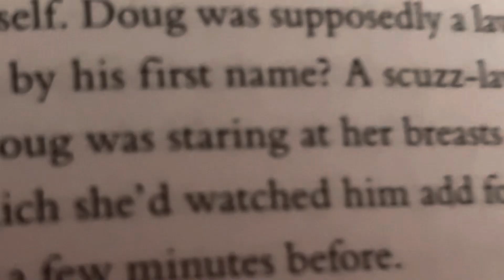I was reading the fnaf movie book and found this 💀